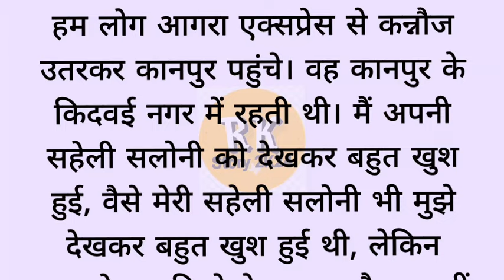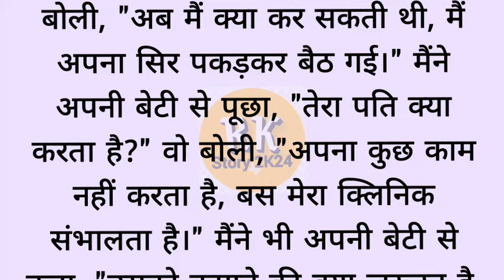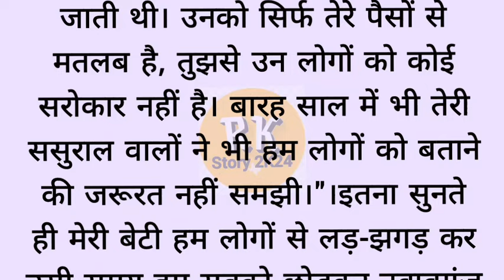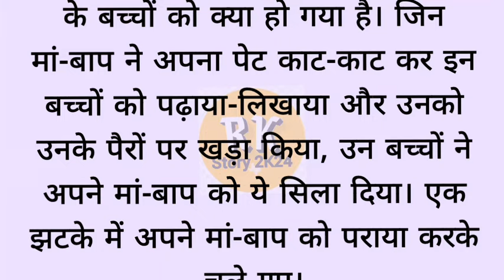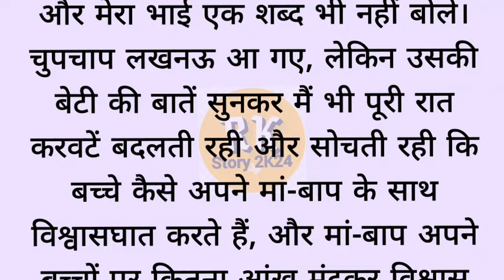Suvichar | Emotional Kahaniyan | New Emotional Stories | Motivational Story |@haniya vice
Suvichar | Emotional Kahaniyan | New Emotional Stories | Motivational Story | Hindi Kahani Written

🌟 Welcome to RK story 2K24 - Your Gateway to a World of Stories! 🌟

Dive into the enchanting realm of storytelling with our channel, where we curate a rich tapestry of Hindi narratives that cater to your every emotion. RK story 2K24 is your go-to destination for a diverse collection of stories that promise to touch your heart, stir your soul, and leave you with valuable life lessons.

🌈 *Enriching Content:*
At RK story 2K24, we go beyond just storytelling. We offer an array of Suvichar (thoughts) and inspirational quotes to keep you motivated and inspired throughout the day. Our goal is to create content that not only entertains but also leaves a positive impact on your life.